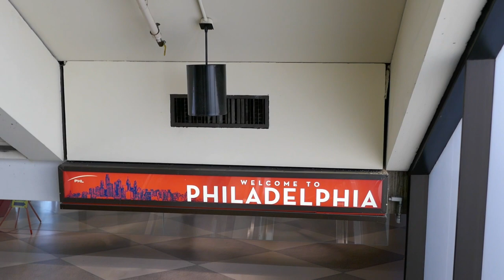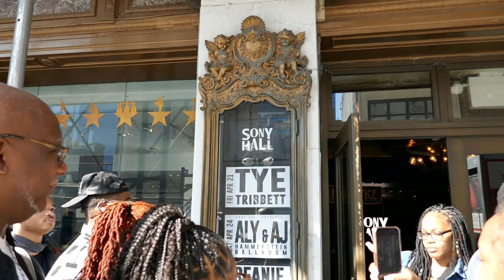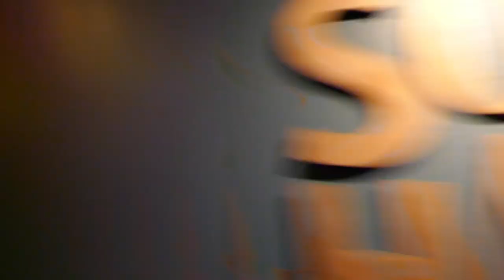Tour Life with Tye Tribbett | Vlog, Challenges, Etc | ATN Tour 2023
Hey everyone!
Now that tour is over here is a little behind the scenes of what it is like as a background dancer.